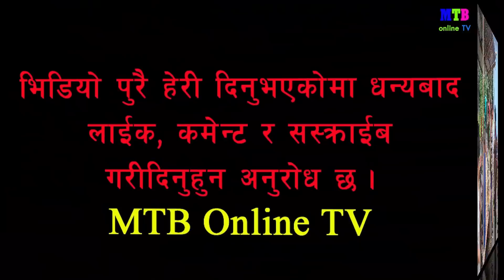धरानको खर्दु प्रोजेक्ट सकिदै, आरएसएफमा पानी परिक्षणको तयारी, जुलाई १२ मा हस्तान्तरण गरिने ।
mtbonlinetv dharan harkasampang dharanmayor youtube // धरानको खर्दुमा GWT को सहयोगमा खर्दु खानेपानी प्रोजेक्ट सकिएको छ । आरएसएफमा केही २ प्रतिशत मात्रै काम बाकी रहेको बताईएको छ । यो जुलाई १२ मा युकेबाट विषेश पाहुना आउने भएकोले अहिले खर्दु क्षेत्रमा बाटो बनाईनुको साथै खोलामा फडके पनि बनाईएको छ ।